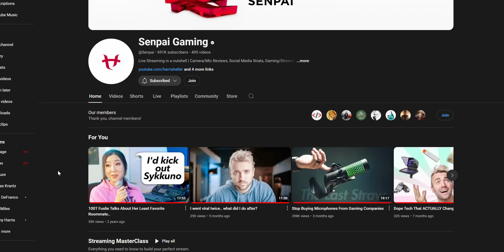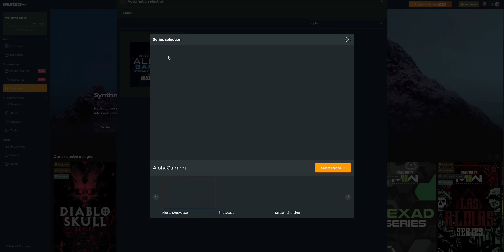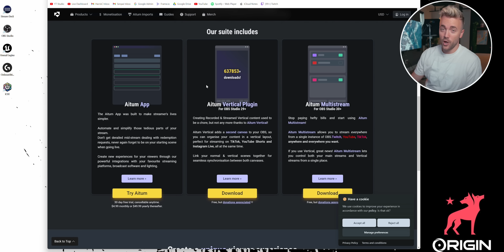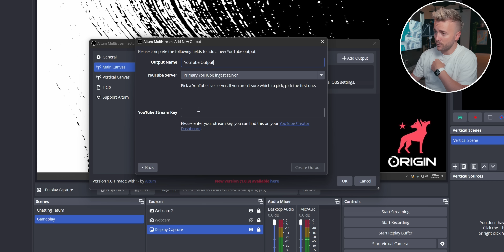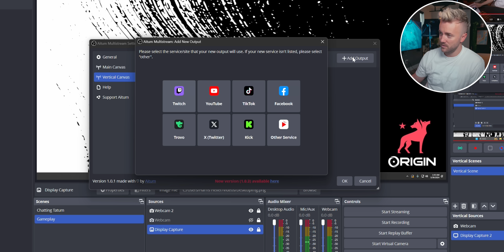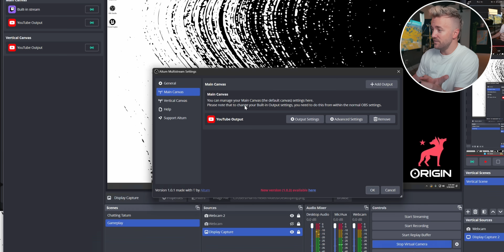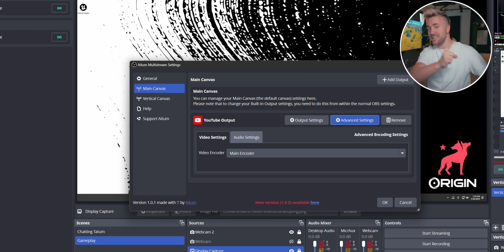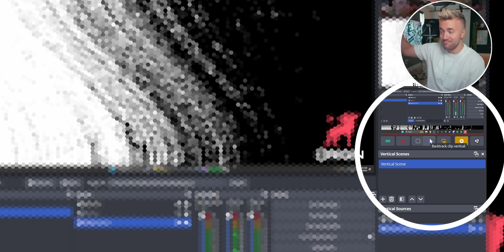Multistream to Twitch, YouTube, Tiktok, all at the same time! EASY! -- Streaming MasterClass Ep 4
Go setup your alerts and widgets easy right here (ad, duh)

Chapters:

00:00 - Stream to everywhere for free
00:49 - Pro alerts, widgets and graphics for your stream with Own3d.pro
01:54 - Getting the free plugins set up and ready to use
02:36 - Setting up horizontal streams
03:28 - Setting up our vertical streams
05:19 - Does it take extra internet bandwidth?
05:40 - Why you should set Twitch as your "built-in stream"
07:16 - Use Vertical to create easy Tiktoks WHILE YOU'RE LIVE

Description tags, yo: multi, twitch, youtube, multistream, multi-stream, obs, plugin, plug in, free, Aitum, vertical, growth, grow